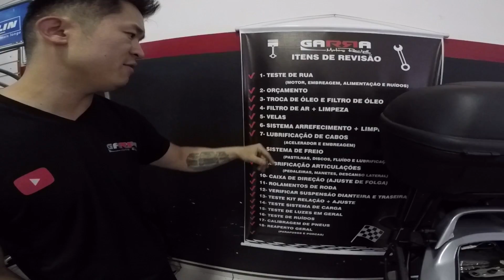TIRANDO A MOTO DA OFICINA, SERÁ QUE FICOU BOA?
Finalmente chegou o dia de buscar a moto. Foram cinco dias sem a motoca! Acompanhem como ficou a Tia Mara!
✚ MEU SITE Notícias, Viagem de Moto, Rotas, Classificados ▼